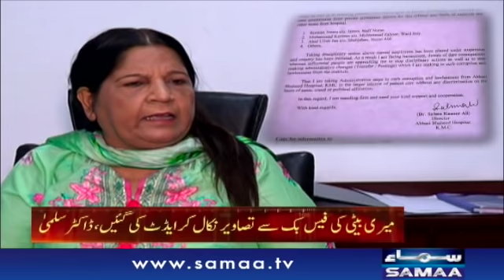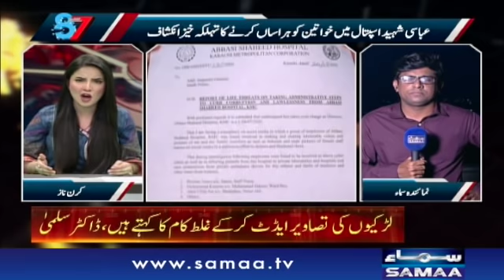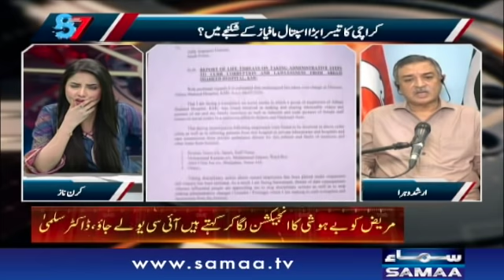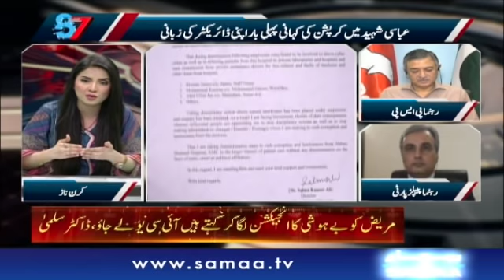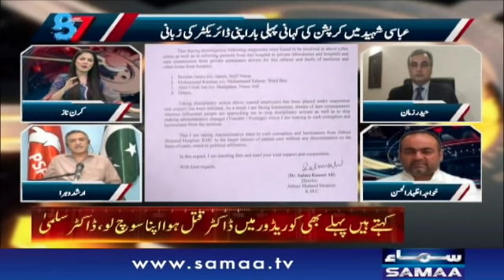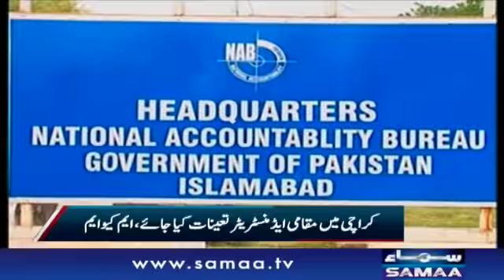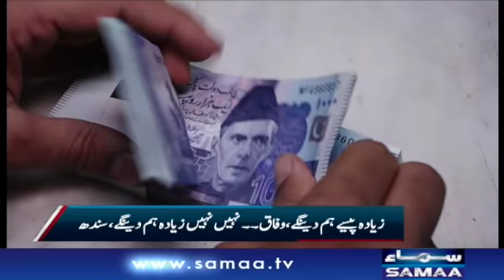7 se 8 | Kiran Naz | SAMAA TV | 08 September 2020